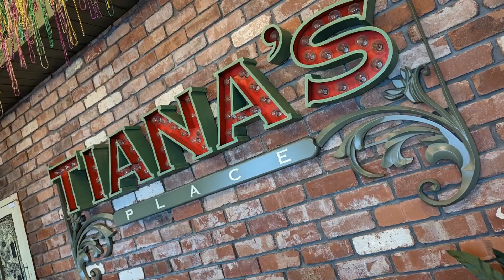Disney Wonder Cruise March 4, 2023 Day 1 Embarkation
I took my parents on a 4 night cruise aboard the Disney Wonder sailing from San Diego to Catalina (Avalon) and Ensenada, Mexico!